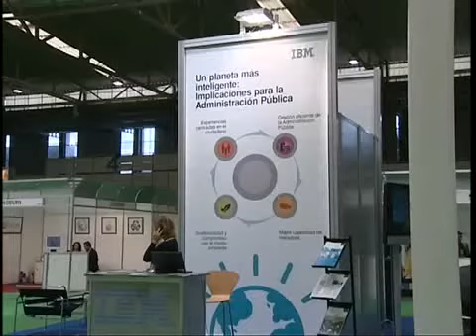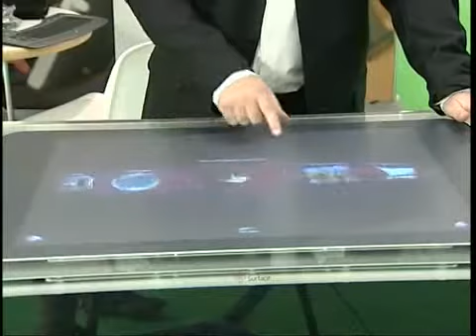Televisores LG en Eurotiendaonline.es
En pie o en el muro, la pantalla plasma 50PG4500 de LG es una auténtica ventana abierta al mundo de la imagen Full HD.

Bajo su diseño elegante creado para integrarse en todos los interiores, esta pantalla de una diagonal de 50 pulgadas te sumergirá en el corazón de la tecnología digital para una experiencia audiovisual única en formato 16/9. Con un increíble contraste dinámico de 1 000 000:1 y una luminosidad de 1 500 cd/m², el televisor plasma 50 PG4500 te ofrece una calidad de imagen incomparable y colores profundos y realistas.

Sus modos de tratamiento de la imagen (Dual XD Engine, 3DCF...) te permiten obtener un resultado nítido y fluido respondiendo de manera precisa a tus expectativas. La tecnología Surround Max, te sumergirá en el corazón de tus películas favoritas.

Con una gran red de conexiones compuesta por 4 puertos HDMi, 2 toma, 1 entrada PC y 1 salida audio digital , el televisor 0 PG 4500 resulta ideal para convertirse en una auténtica plataforma multimedia en la que puedes conectar un disco duro multimedia, un grabador DVD o una consola vídeo. Además, gracias a su sintonizador TDT HD integrado, tendrás acceso a todas las cadenas de la Televisión Digital Terrestre en alta definición.

Con la pantalla LG 50PG4500, disfrutarás de la calidad plasma para tus películas y programas favoritos.

 Formato 16/9
Tamaño de la pantalla 50 pulgadas (127 cm)
luminosidad (cd/m²) 1 500 cd/m²
Contraste 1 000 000:1 (dinámico)
Resolución de pantalla (píxels) 1920 x 1080 píxeles (Full HD)
 Potencia audio 2 x 10 W
Reducción de ruido No
Sonido Mono/Estéreo Surround Max
Altavoces Sí(Invisible speaker)
 Conexiones 4 x HDMi
2 x Euroconector
1 x Composante
1 x S-Vídeo
1 x entrada AV
1 x salida audio digital
1 x entrada PC RVB
1 x entrada PC audio
1 x Cl slot
Euroconectores 2
Entrada DVI No
Entrada HDMI 4
Entrada PC Sí
Salidas audio Salida audio digital (óptica)
 Doble Sintonizador No
 Teletexto Sí
Otras funciones Dual XD Engine
3Digital Comb Filter
Control del formato(16:9/Original/4:3/14:9/Zoom1/Zoom2)
Memorización automática de las cadenas
Scan cadenas favoritas
Decodificador Dolby Digital
Ajuste automático del volumen (AVL)
Bloqueo parental
Sleep Timer
SimpLink (HDMi CEC)
 Mando a distancia No
Accesorios incluidos Pie rotativo, mando a distancia
Dimensiones (mm) 1232 x 850 x 363,6 con pie
1232 x 793 x 84 sin pie
Peso (Kg) 43,2 con pie
39,2 sin pie